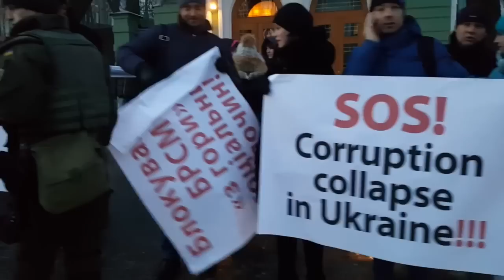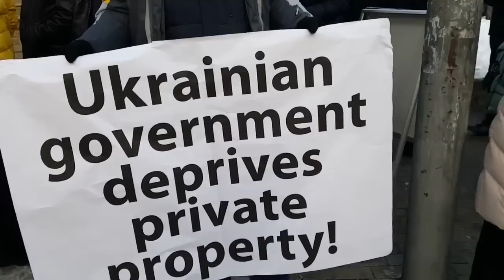Отчет сотрудника Порошенко + English Subtitles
Дядя Байден, ведь нас не бросят?